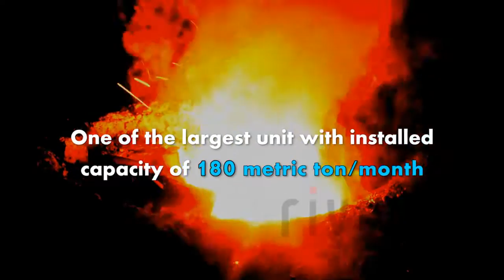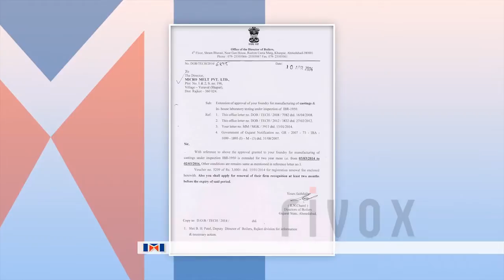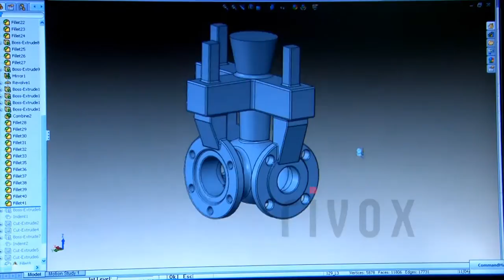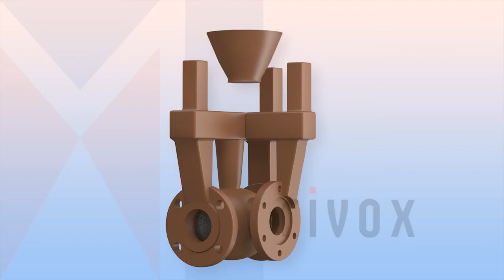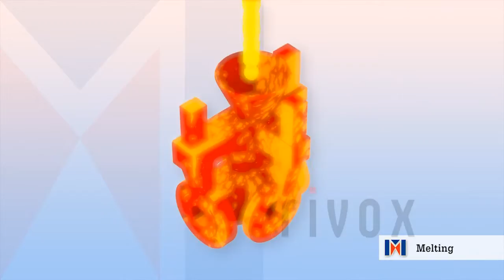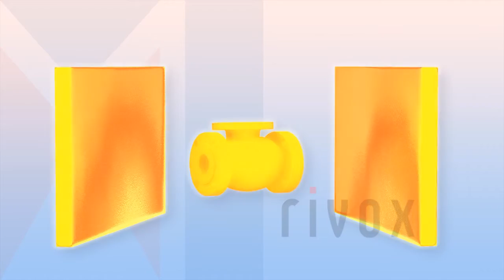Micromelt Investment Casting Corporate Video Film by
- Corporate Film Maker in Ahmedabad Gujarat India, Corporate Film Makings in Ahmedabad, Corporate Movie Makers in Ahmedabad also download Ahmedabad Production House contact addresses and phone numbers to your mobile from Sulekha Ahmedabad Yellow Pages. Rivox Offers High Definition Quality Corporate Presentation and Corporate Video Film which represent company profile , history, products services and quality.